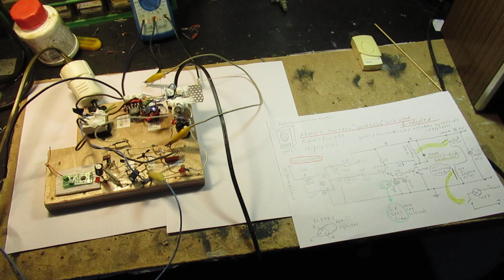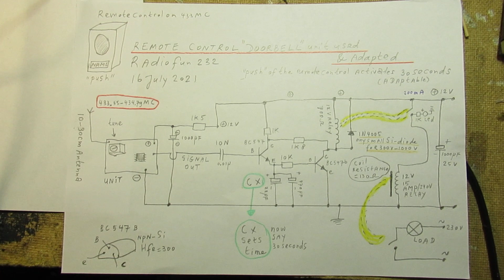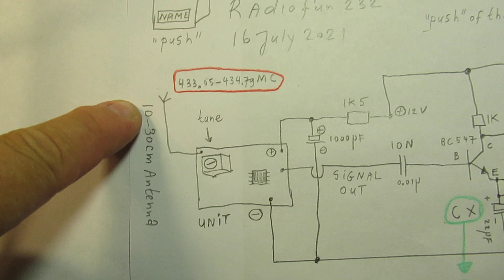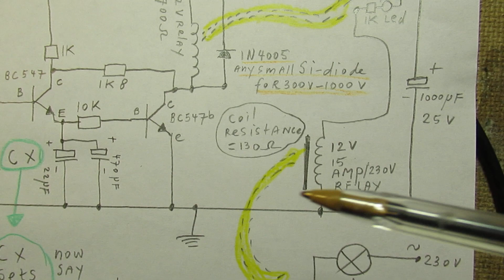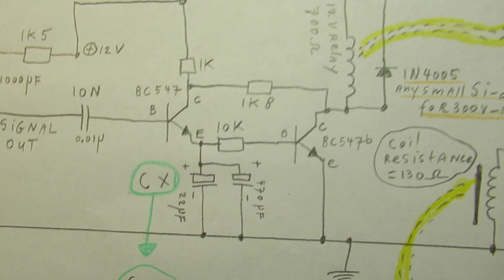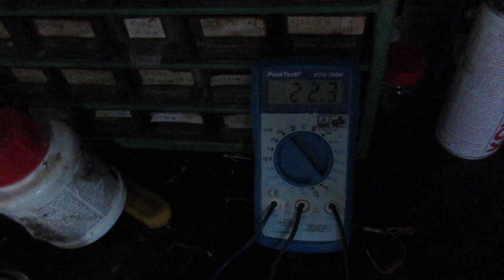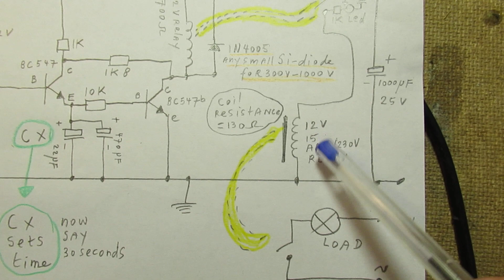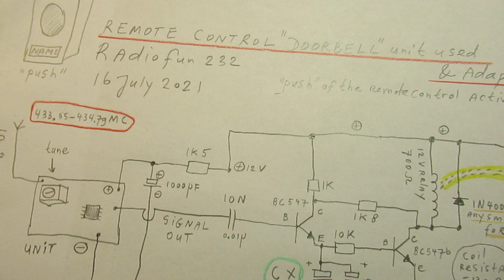Remote control on 433-434 MC, activating something for say 30 seconds, demo and schematic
How to switch something on the mains “on” for (say) 30 seconds via a push on a remote control? After that moment it switches automatically off. Important: with a tiny 12 V transformer  the circuit can be supplied: say 12 V-100 mA.

Kind of "issue" with these say tiny or very small capacitiy transformers is that the free AC voltage at the secondary winding (with no load) is quite high or higher compared to a power AC transformer of the same values, say 12 Volt AC out. With tiny transformers we often can read 14-15 V AC out, when it is a so called "12 V AC out " transformer. Via rectifying with a bridge rectifier (= 1.4 x the open AC voltage) we can get to DC (say) 22 Volt out. That is what I also wanted to show in this video.

With a remote control transmitter in the say 433 MC radio band and a radio receiver unit in that frequency band you can make a simple remote control. These units are very cheap (say 3-4 Euro's or Dollars) and overall available on the www.

Very old video (2012, say 9 years ago) where I show how a relay can retain itself is

Here I used a so called “VOX” circuit with two BC 547 B transistors. The second transistor in this kind of Schmitt Trigger (where the time can be set via an electrolytic capacitor) activates a sensitive relay (700 Ohms/12 Volt).

That sensitive relay activates a 12 Volt power relay, able to switch 230 Volts at 15 Ampère to drive whatever unit on the “mains”. Could be a powerful lamp, a 230 Volt or 110 V AC motor, etc.

That device is activated only for (say) 30 seconds after 1 push, when you use this circuit. The video tells it all.

When a device on the mains supply has to be switched on permanently after one push on the remote control you can use the option where the relay “holds itself”. Switching off can, in that case, only (!) be realized  by taking away the voltage to the 12 Volt electronic relay circuit with an on/off (manual) switch in the 12 Volt power wire to this electronic unit.

Please note: this frequency band is given free for all kinds of consumer applications, as far as I know. At least in the Netherlands that is the case. So check whether that frequency can be used free in your country. I (of course) don't know that.

Anyway, if so, that also means that everyone (!) with a “doorbell” transmitter in that 433-434 MC radio band can activate your device, motor, lamp or whatever…(!). Even (perhaps) via (say) a babyphone transmitter. So take place/time/location/usefullness in consideration.

I always ask for a picture of what you have made + a problem description; I ask to communicate. When you don’t want to give information/communicate please don’t ask help.

I keep all my YT videos constant actual, so the original video’s with the most recent information are always on YouTube. Search there, and avoid my circuits that are republished, re-arranged, re-edited on other websites. Some persons try to find gold with my circuits. I take distance from all these fake claims. I cannot help that. Upload 16 July 2021.